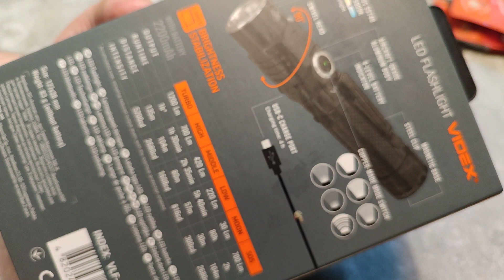Обзор фонаря VIDEX AI05RH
Покупал в Украине 😁